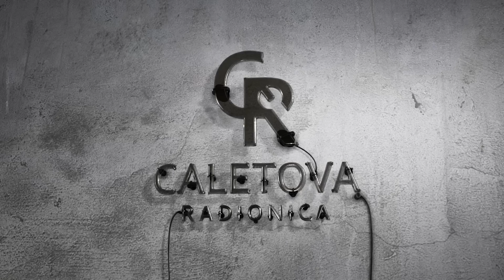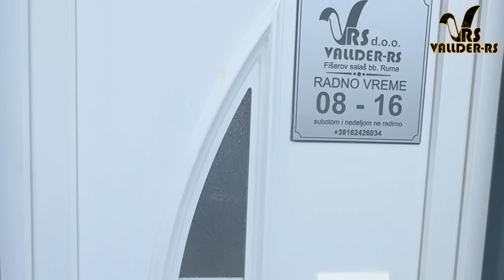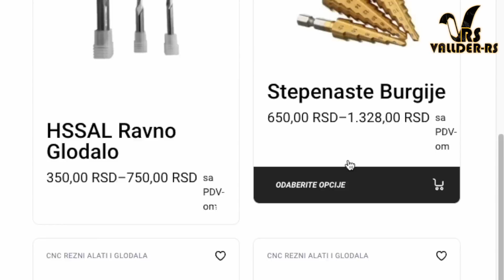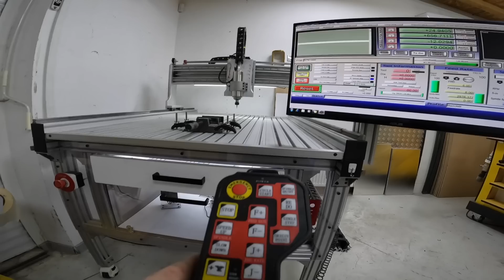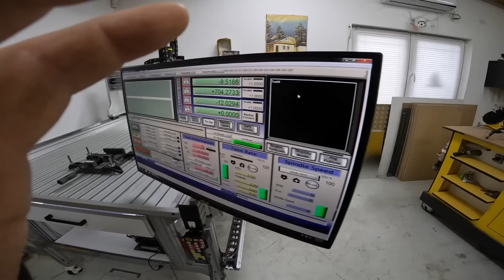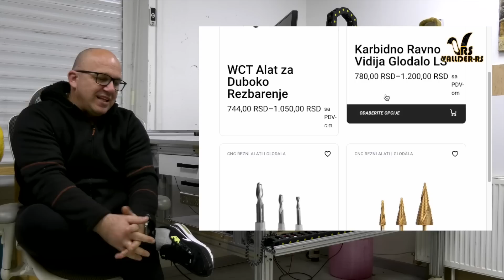OD BLATA DO ALATA | DIY CNC 16090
U Saradnji sa Firmom Vallder-RS DOO zavrsio sam projekat CNC Masine, sve informacije o nabavci i kupovini Opreme i Materijala za jednu masinu mozete  posetiti njihov web sajt. Sve informacije o cenama i detaljnim uputstvima svakog dela koji je na porodaju imate na Web Stranici ...

Ako vam se svideo klip - lajkujte, šerujte i pretplatite se na kanal. Hvala svima !